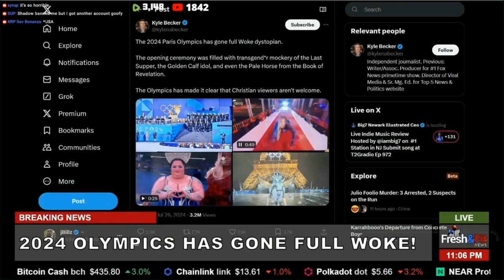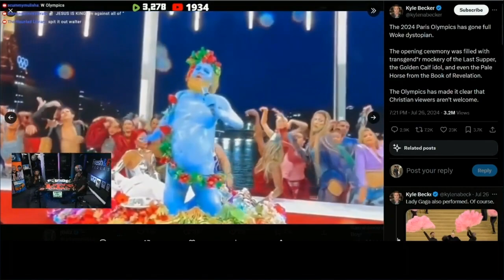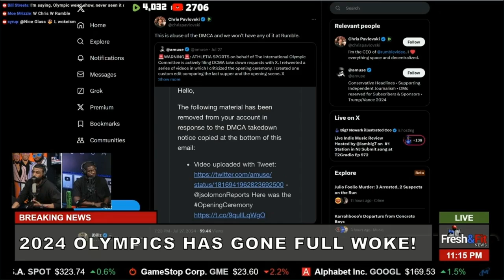Is The World Going Woke? Analyzing the Impact!, Exploring the Impact on Christian Values